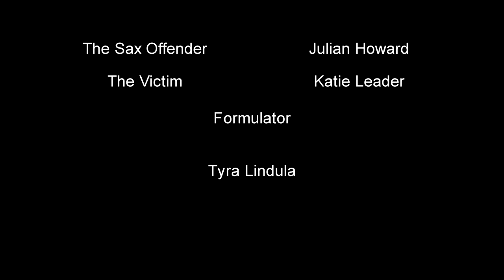The Sax Attack - Short Film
The sax offender strikes again but this time on film!

Filmed for school short film and just to put on my YouTube :3